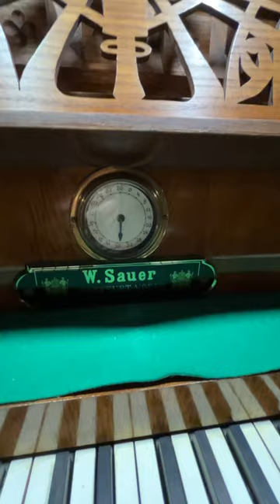Turn up the volume!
Let’s turn up the volume!!